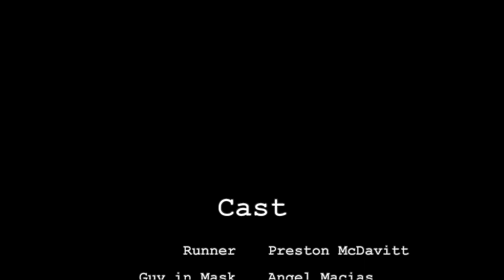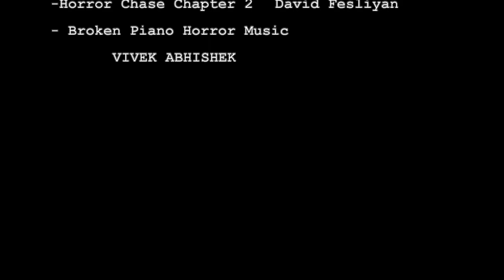Companion Camacho Franklin